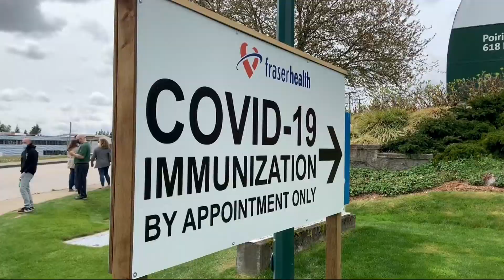Pop-up clinics getting mixed reviews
Pop-up COVID-19 vaccination clinics targeting transmission hot spots in Metro Vancouver are getting mixed reviews. Some frustrated with little or no notice. Liza Yuzda reports the province says they'll do better.